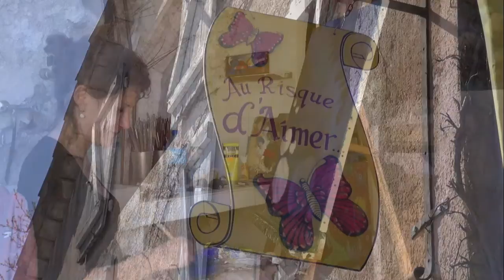Trigance Var france